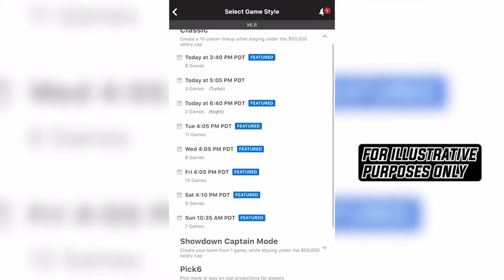Dana White trolls UFC media by "glazing" Jon Jones, says Conor McGregor news coming soon | Fight SZN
In this week's episode of the FIGHT SZN PODCAST, Inside Fighting's Jesse Rowe and Adam Fishkin react to some of the biggest stories in the fight game this week, including: Dana White "glazing" Jon Jones by demanding his number 1 pound for pound ranking; fight news coming for Conor McGregor, Charles Oliveira, and Alexander Volkanovski; as well as UFC 306 ticket prices at the Sphere dropping nearly 200% since going on sale.

Don’t miss out on all the action this week at DraftKings! Download the DraftKings app
INSIDEFIGHTING

(AZ/CO/DC/IA/IL/IN/KS/KY/LA/MD/ME/MI/NC/NH/NJ/OH/OR/PA/TN/VA/VT/WV/WY), (800)
327-5050 or visit gamblinghelplinema.org (MA). Call 877-8-HOPENY/text HOPENY
(467369) (NY).
21+ (18+ DC/KY/NH/WY). Physically present in AZ/CO/DC/CT/IL/IN/IA/KS/KY/LA(select
parishes)/MA/MD/ME/MI/NC/NJ/NY/OH/PA/TN/VA/VT/WV/WY only. Void in ONT/OR/NH.
Eligibility restrictions apply. On behalf of Boot Hill Casino & Resort (KS). 1 per new
customer. Min. $5 deposit. Min. $5 bet. Max. $250 issued as non-withdrawable Bonus Bets
that expire in 7 days (168 hours). Stake removed from payout. Ends 9/19/24 11:59 PM ET.

0:00 INTRO
1:10 Dana White "glazing" Jon Jones
8:39 DRAFTKINGS OFFER
9:35 McGregor, Volk, and Oliveira fight news coming soon
18:50 UFC 306 ticket prices are dropping